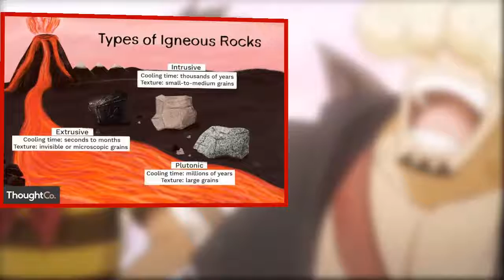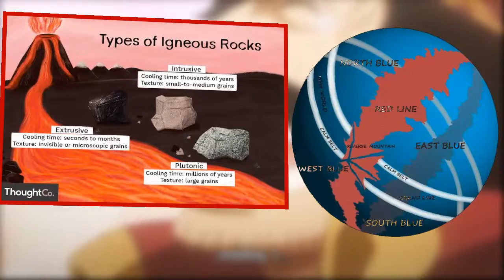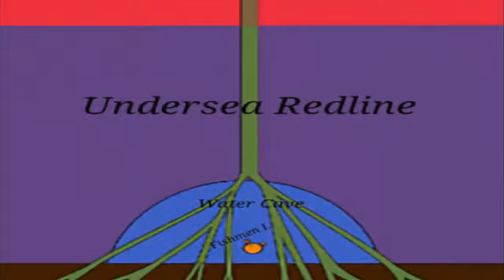Red Line Theory ll One Tagalog Theory + Discussion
Ngayong araw ating pag-uusapan ang tungkol sa red line. Kung paano ito nabuo.

➡️ Mga Anime Theory at mga Anime Spoilers
➡️ SHARE ninyo ang mga Video sa inyong mga       kaibigan para masuportahan ang Channel